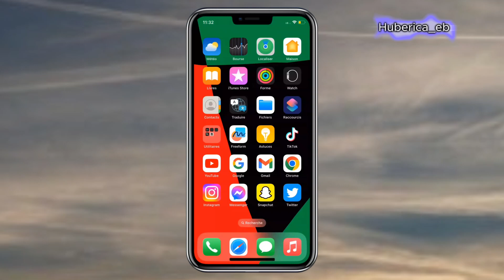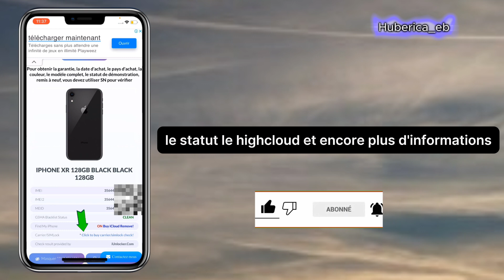COMMENT VERIFIER L'ORIGINE D'UN IPHONE AVANT DE L'ACHETER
Site : www/huberica/com
tuto, tutorial, tutoriels, astuce, astuces, android, iphone, application